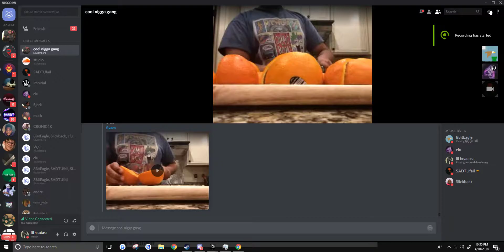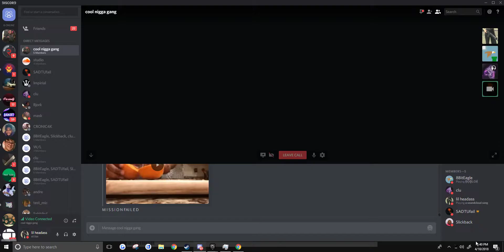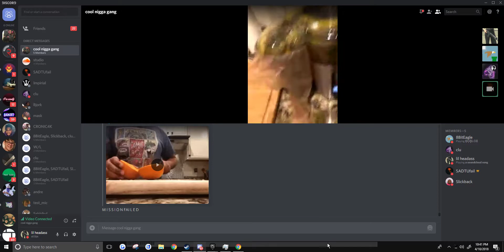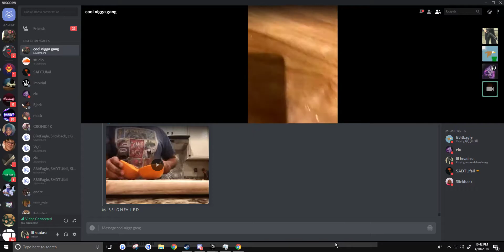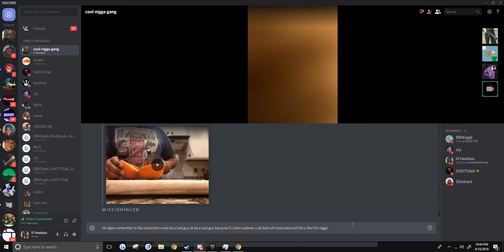Cooking w/ Saad Ep. 1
chef saad nig bes watch out kuz, he finna slap u w a fire Orange